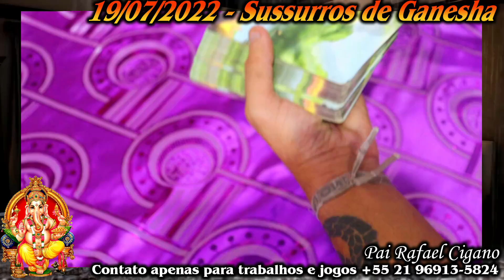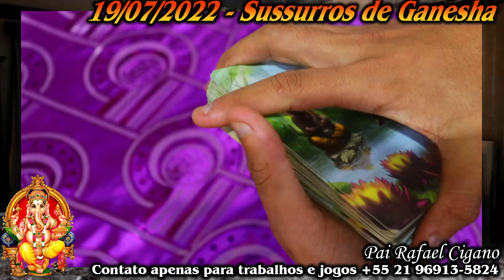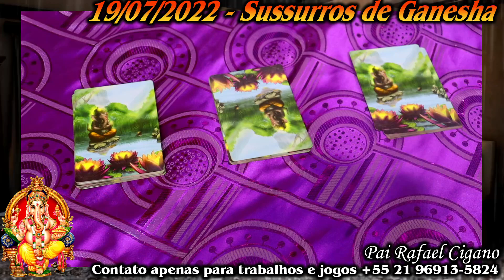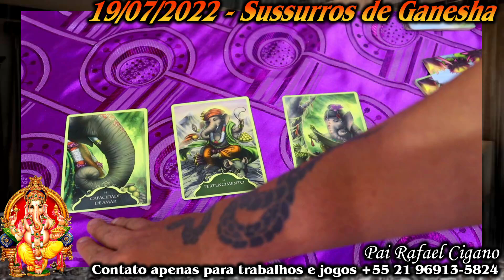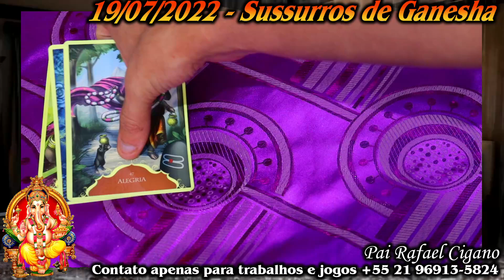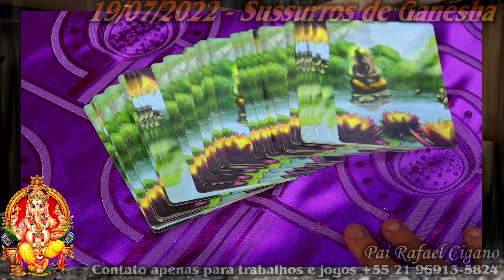Sussurros de Ganesha - 19/07/2022 - Benevolência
Você está no canal do pai Rafael Cigano, Seja bem vindo e que você tenha saúde, paz e positividade!